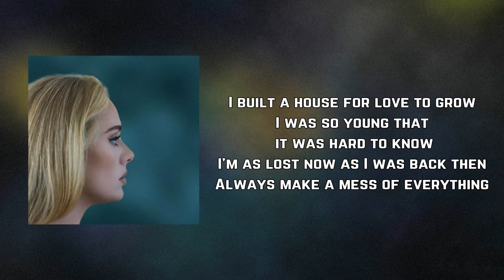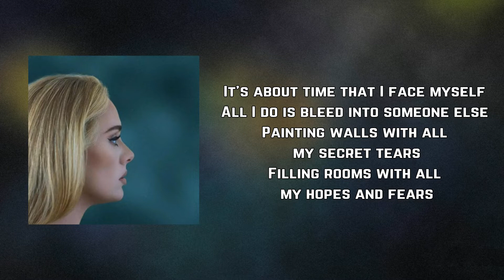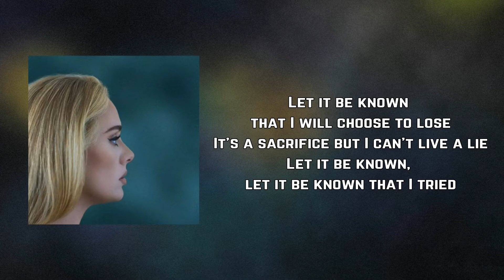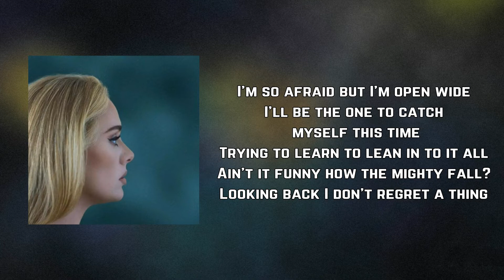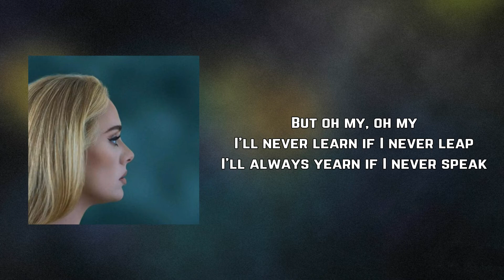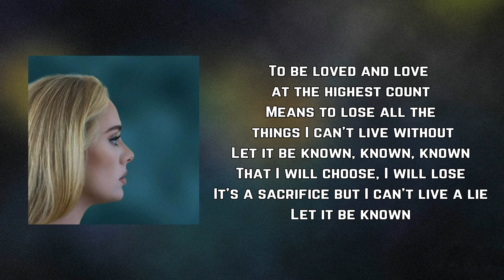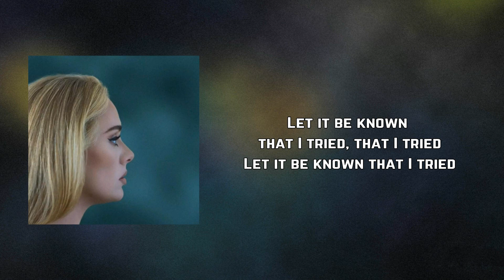Adele - To Be Loved (Lyrics)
#30 by Adele

To Be Loved Lyrics:

I built a house for love to grow
I was so young that it was hard to know
I'm as lost now as I was back then
Always make a mess of everything
It's about time that I face myself
All I do is bleed into someone else
Painting walls with all my secret tears
Filling rooms with all my hopes and fears

But oh my, oh my
I'll never learn if I never leap
I'll always yearn if I never speak

To be loved and love at the highest count
Means to lose all the things I can't live without
Let it be known that I will choose to lose
It's a sacrifice but I can't live a lie
Let it be known, let it be known that I tried

I'm so afraid but I'm open wide
I'll be the one to catch myself this time
Trying to learn to lean in to it all
Ain't it funny how the mighty fall?
Looking back I don't regret a thing
Yeah, I took some bad turns that I am owning
I'll stand still and let the storm pass by
Keep my heart safe 'til the time feels right

Let it be known that I cried for you
Even started lying to you
What a thing to do
All because I wanted

Let it be known, known, known
That I will choose, I will lose

Let it be known that I tried, that I tried
Let it be known that I tried